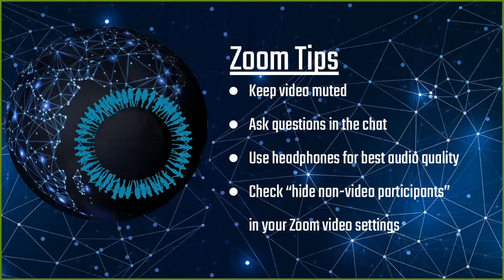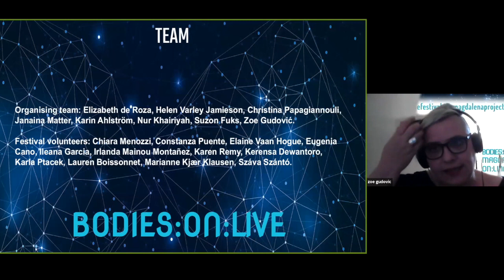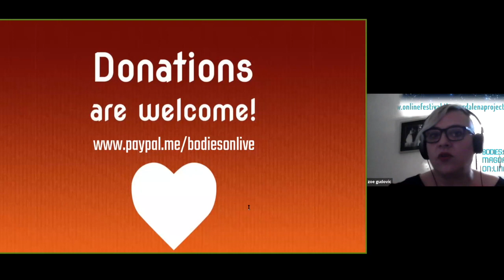Artist Talk - Women Performing Europe - Barbara Carvalho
Barbara Carvalho introduces Women Performing Europe – the Magdalena Project Across Borders – a European Eramus+ partnership with international activities organized by four organisations: Protagon e.V.(DE), Nordisk Teaterlaboratorium /Odin Teatret (DN), Teatro Nucleo (IT), Stowarzyszenie Grupa Artystyczna Teraz Poliz (PL).

The project aims to bring people together, through the exchange of experiences, learning activities and events, to start a discussion in international level about social inclusion, equality, integration and pioneer practices of feminist education in the cultural field.